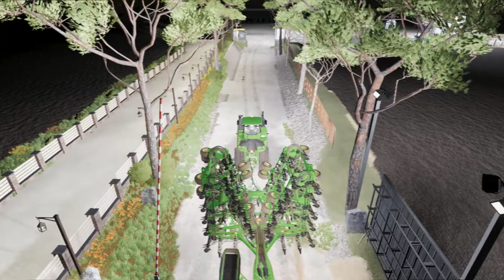Farming Simulator 22 Survival Roleplay Australia part 48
Welcome to part 48, Today I am helping a friend seed the field, compitition win??

Game in hard mode, ploughing is on, liming is on and three day seasons, stones, weeds and crop destruction are switched off